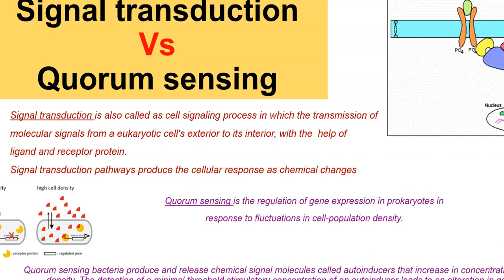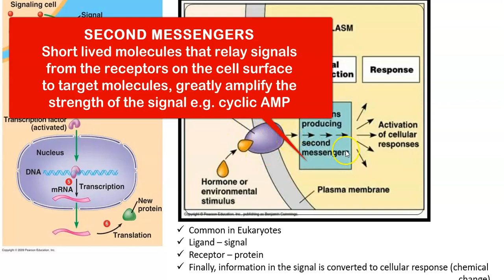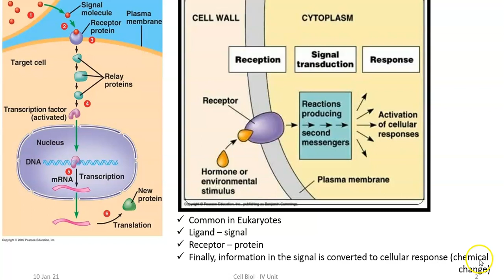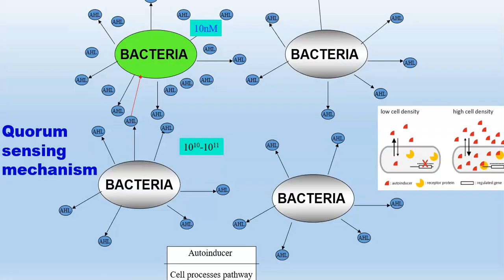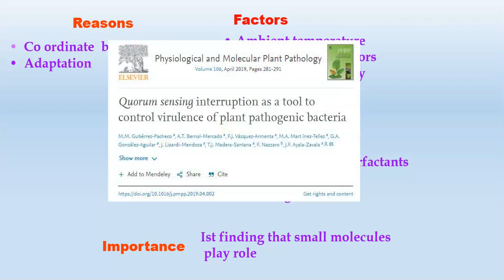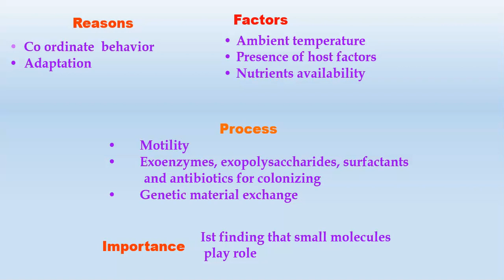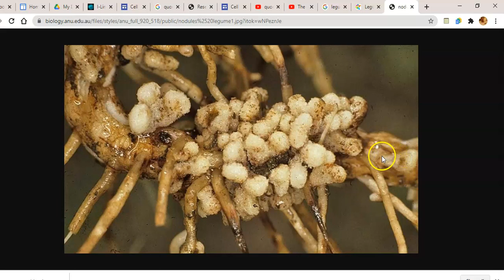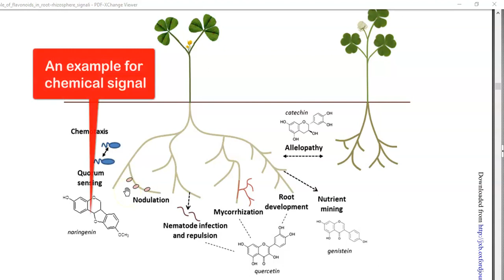CB Unit 5Lect6